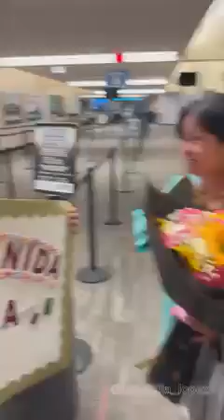Super emocionada mi mamá y hasta las lagrimas se le salieron 🥹